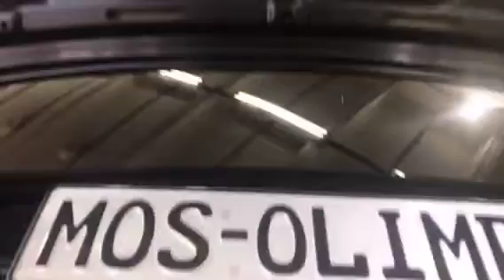На мой взгляд, в Киа Оптима шумки как-то маловато, да и качество не совсем то